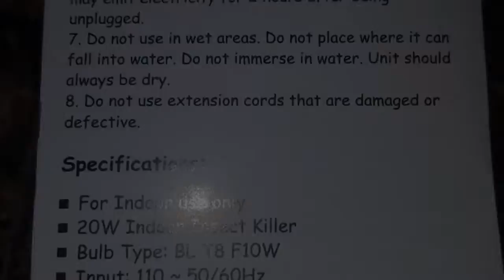Eliminator Fly Zapper Review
Head on over to my blog [ gingerbreadreviews.blogspot.com ] for my full review and other product reviews and links!